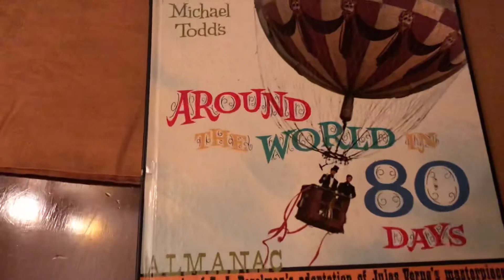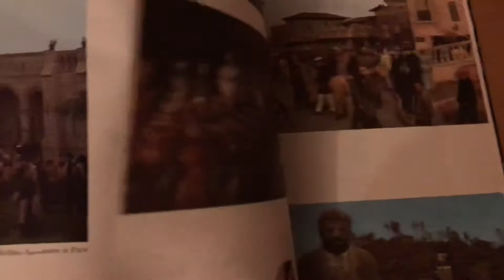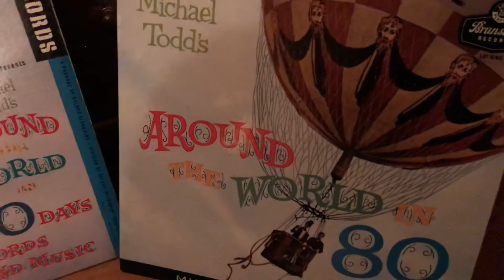Around The World In 80 Days 1956 Roadshow Version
I would like to share with you music and songs from “Roadshow Movies” when between the early 1950’s through to the early 1970’s a select few motion pictures were given all the prestige and exclusivity of a live theatrical performance.

A Roadshow movie would open only in the best theatres in the largest cities, sometimes playing there for a year or more, before the picture was put put on general release and found its way to neighbourhood cinemas.

Reserved-seat tickets were the norm sold far in advance, for a limited number of showings a week, usually once a night, with matinees on Saturday, Sunday and Holidays.

The theatres would have custom made, highly elaborate marquee boards and lobby displays.  Colorful souvenir brochures and soundtrack record albums, were sold at the theatre.

The Roadshow presentation typically began with an overture, music to introduce the film, played over a lighted curtain with the house lights going down.  At the end of act one, an intermission title came on, and stayed up long enough for the curtains to close over it.  There was a 15 minute intermission, entr'acte music to introduce the second act, and exit music played through the closed curtain as the audience walked out.

Going to see a roadshow movie was an event, that people planned in advance, looked forward to, and dressed up for.   It was a total experience that you remembered and talked about long afterward.

The Roadshow presentation coming up is 1956’s “Around The World In 80 Days” which is the story of a Victorian Englishman (David Niven) who bets that with the new steamships and railways he can circumnavigate the globe in eighty days. Even bigger than this epic movie was the main theme tune penned by Hollywood composer Victor Young which was recorded by many of the recording artists of the day from Bing Crosby to Frank Sinatra, and was also picked up by almost every recording orchestra in the business.  Here is the movie soundtrack version in 6 - track stereophonic sound!